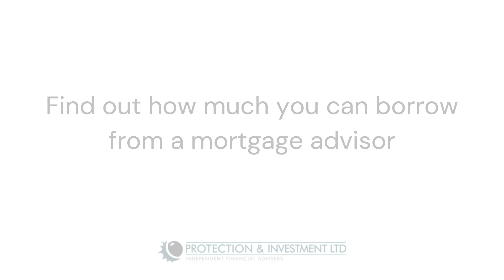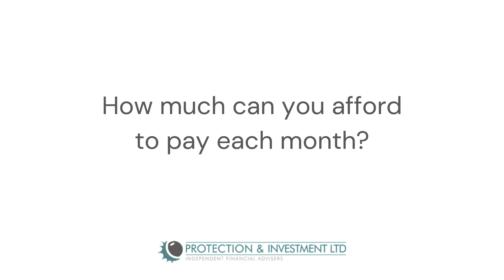Questions for first-time buyers to consider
Timestamps
0:00 Research local area prices
0:34 Find out how much you can borrow from a mortgage advisor
0:52 Set a budget and timeline for how much you need to save for a deposit
1:14 How much can you afford to pay each month?
1:39 How much deposit do you need?
2:00 How can you boost your chances of getting a mortgage?
2:46 Decide what type of mortgage you want.
3:19 How do mortgage advisors/brokers work?